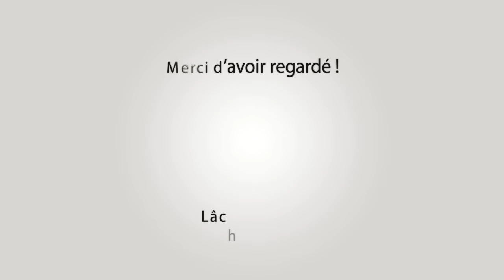MOLLEGES Abrivado Longue 25-02-2024 🐴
~► Outro : YLLiBzify